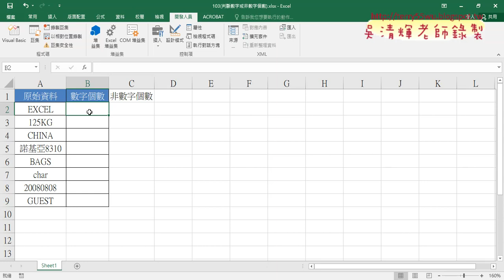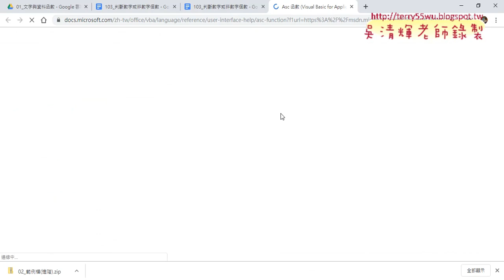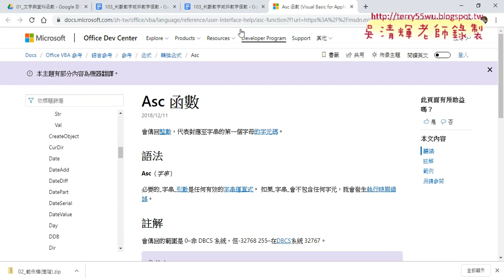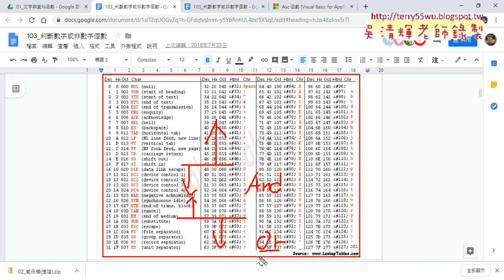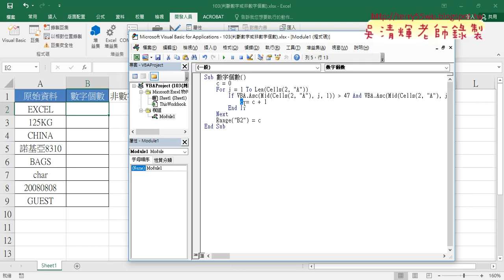02 撰寫VBA程式計算A2中數字個數